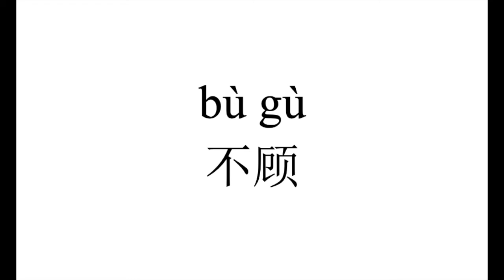320 How to pronounce 不顾（bu gu） in Chinese?|普通话水平测试用普通话词语表（表一）